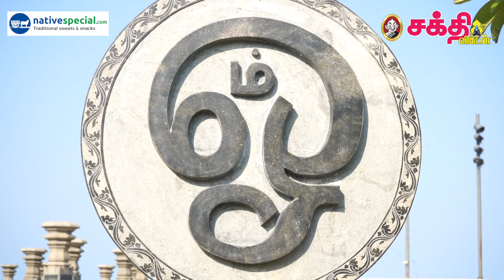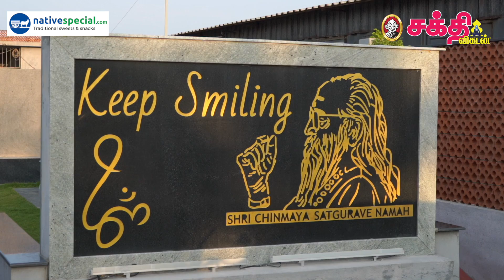சென்னை ECR - ல் குட்டீஸ் கோயில் | குழந்தைகளுக்கான பிரத்யேகத் தலம் | Exclusive Temple For Children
ஆன்மிகம் என்பது குழந்தைப் பருவம் முதலே அனைவரும் அறிந்து வளரவேண்டிய ஒன்று. இறைவனின் மீது பக்தி உண்டாவதுபோல பாசமும் உண்டாக வேண்டும். அதற்கேற்பக் குழந்தைகளுக்கு போதிக்கப்படவும் வேண்டும். அப்படி குழந்தைகள் விளையாட்டோடு விளையாட்டாய் சுவாமியை தரிசித்து வணங்கி இறைத் தத்துவங்களை உள்வாங்கிக்கொண்டு வழிபடும் வகையில் அமைக்கப்பட்டுள்ளது குட்டீஸ் கோயில். இந்தக் கோயிலின் சந்நிதிகளை விளையாட்டாகச் சுற்றிவந்து குழந்தைகள் ஆன்மிகத்தை அறிந்துகொள்ளும் மாபெரும் அனுபவமாக குட்டீஸ் கோயில் வழிபாடு அமையும். வாருங்கள் இந்தக் கோயிலை தரிசனம் செய்வோம்.

வி.ஐ.பி. ஆன்மிகம்